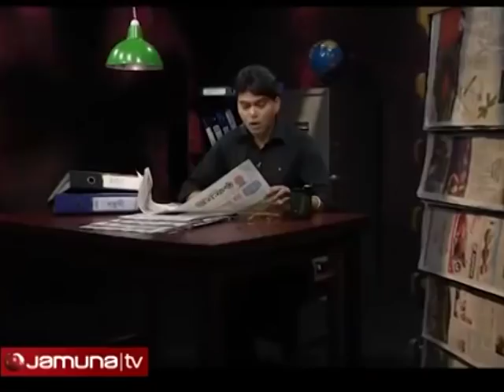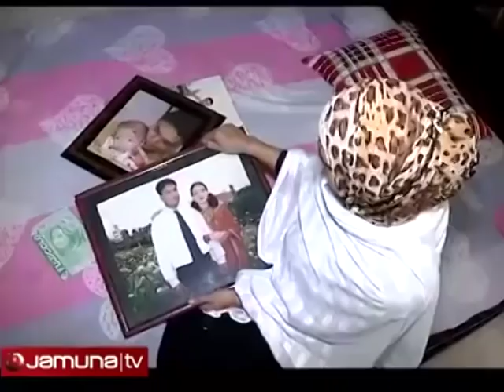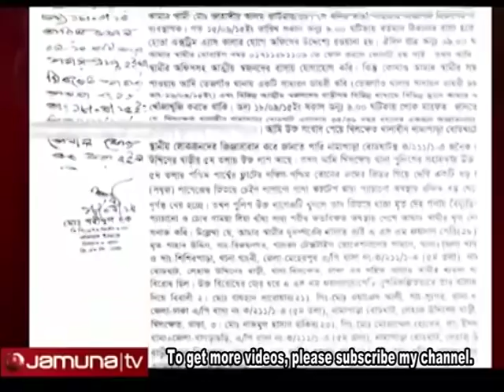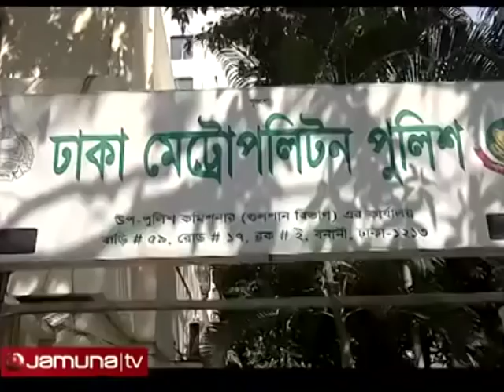লাগেজের ভিতরে বিজ্ঞাপন ম্যানেজারের লা*শ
লাগেজ থেকে উদ্ধার করা হলো বিজ্ঞাপন ম্যানেজারের লাশ

Report on air channel :
Jamuna Television